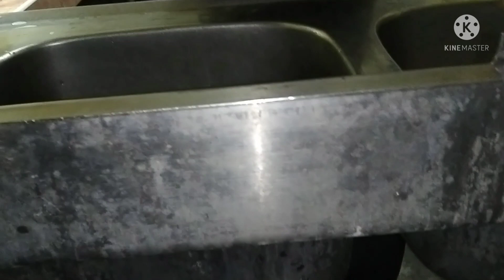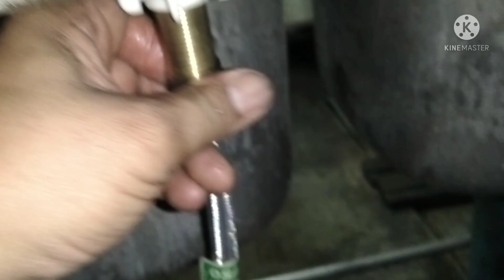เทคนิคและวิธีการถอดก๊อกอ่างล้างจานที่แน่นจนขันไม่ออก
วิธีถอดก๊อกอ่างล้างจาน เทคนิคการถอดก๊อกอ่างล้างจาน วิธีถอดก๊อกอ่างล้างจานที่นั่นและถอดยาก เป็นการนำเสนอวิธีการถอดก๊อกอ่างล้างจานที่ใช้มานานหลายปีแล้วแน่นถอดไม่ออกวันนี้เราจึงนำเสนอวิธีการอัดน็อตเพราะว่าน็อตเป็น PVC นั้นง่ายต่อการตัดมากเลยครับรุ่นนี้ถ้าเป็นทองเหลืองจะยากสักหน่อยแต่ว่ารุ่นนี้เป็น PCเป็นเรื่องที่ง่ายมากๆเลยนะครับสำหรับใครที่เข้ามาดูแล้วรับรองว่าได้ประโยชน์และอีกอย่างแน่นอนนะครับเป็นการแก้ไขในการทำงานเฉพาะหน้าครับสามารถเข้ามาชมแล้วก็สอบถามหรือว่าขอคำปรึกษาอะไรก็ได้ที่ช่างเล็กพอจะรู้ก็ให้คำแนะนำไว้ที่ใต้คิดหรือว่าสอบถามมาที่ใกล้ชิดได้เลยนะครับนี่ก็เป็นอีกวิธีนึงการทำงานของทีมงานช่างเล็กสำหรับวิธีการเปลี่ยนก๊อกอ่างล้างจานที่นั่นและหมุนไม่ออกเราตัดปัญหาด้วยการเอาใช้ไม่ได้ผ่าแบบนี้เหนื่อยมากๆเลยครับ